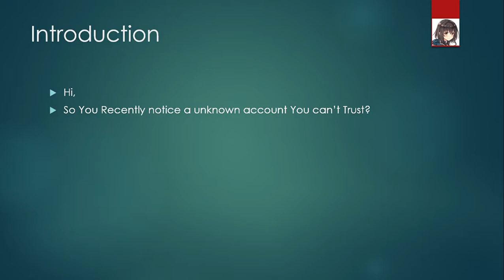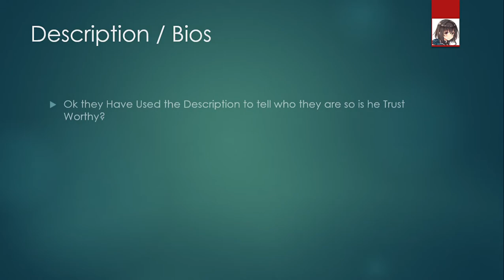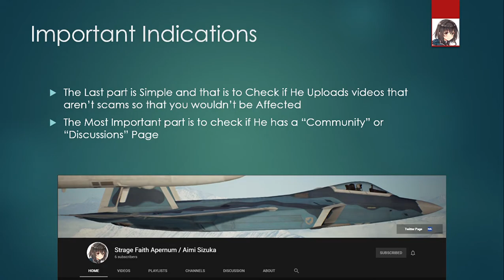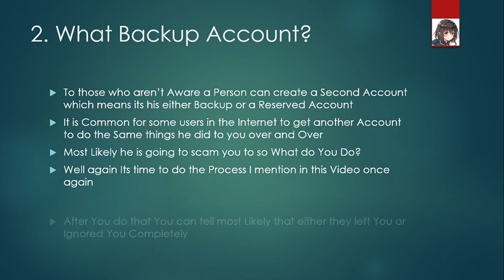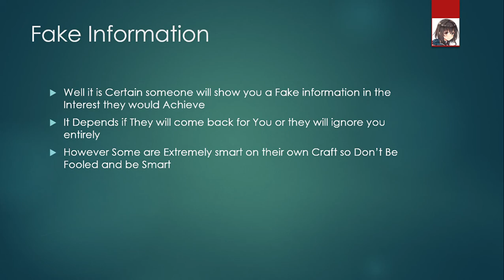Tech Assistance | How to Spot a Scam / “Fishy” YouTube Account [No Audio]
Tech Assistance is a Video Format in which I Break down some of my Useful of Important Help for People in need like a Problem or a Issue

This is A Non-Profit Video and A Test Video